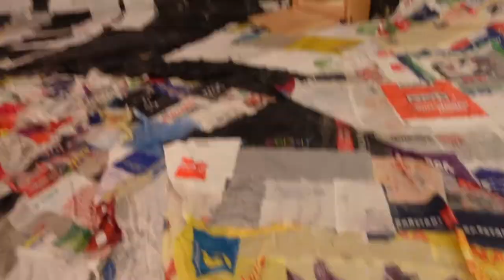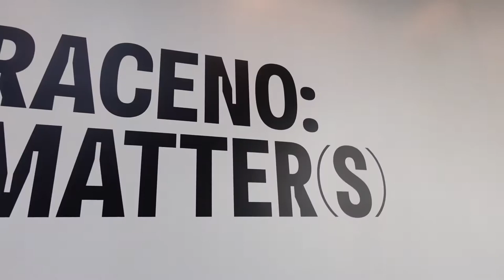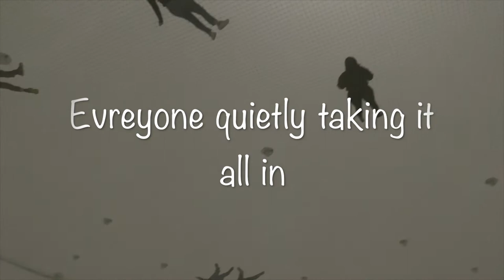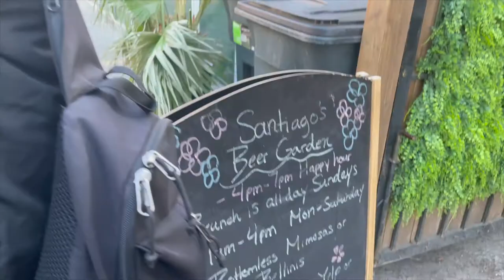Vlog| Come experience NYC The Sheds Particular Matters by Tomás Saraceno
Hey guys a couple days ago I saw a TikTok on this exhibit and knew I had to come visit. It was definitely with every penny I had such a great time here and I promise you will too! Make sure to come check this place out!

Sending you guys much love always!!